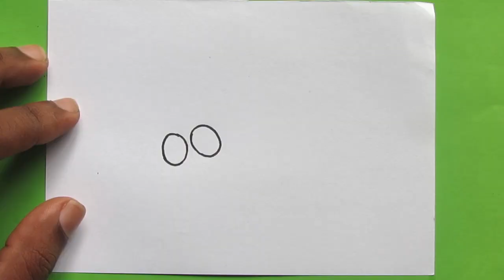How to Drawing Cute Bee for Kids | Colorful Bee Drawing for Kids | Animal Drawing for Kids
🔴 Other Languages
Chinese | S
如何为孩子们画可爱的蜜蜂|儿童五颜六色的蜜蜂画|儿童动物绘画
Chinese | T
如何為孩子們畫可愛的蜜蜂|兒童五顏六色的蜜蜂畫|兒童動物繪畫
Dutch copy
Hoe schattige bij te tekenen voor kinderen | Kleurrijke bijentekening voor kinderen | Diertekening voor kinderen
French
Comment dessiner abeille mignonne pour les enfants | Dessin coloré d’abeille pour des enfants | Dessin animal pour enfants
German
Wie man niedliche Bee für Kinder | zeichnet Bunte Bienenzeichnung für Kinder | Tierzeichnung für Kinder
Greek
Πώς να σχεδιάσετε χαριτωμένο μέλισσα για παιδιά | Ζωηρόχρωμο σχέδιο μέλισσας για τα παιδιά | Σχέδιο ζώων για τα παιδιά
Hungarian
Hogyan rajzoljon aranyos méhet gyerekeknek | Színes méhrajz gyerekeknek | Állatrajz gyerekeknek
Italian
Come disegnare un'ape carina per bambini | Disegno di ape colorato per bambini | Disegno animale per bambini
Japanese
子供のためのかわいいビーを描く方法|子供のためのカラフルなビー描画|子供のための動物の描画
Korean
아이들을위한 귀여운 꿀벌을 그리는 방법 | 아이들을위한 다채로운 꿀벌 드로잉 | 아이들을위한 동물 그림
Polish
Jak rysunek Cute Bee dla dzieci | Kolorowy rysunek pszczół dla dzieci | Rysunek zwierząt dla dzieci
Portuguese
Como desenhar abelhas fofas para crianças | Desenho de abelhas coloridas para crianças | Desenho de Animais para Crianças
Russian
Как рисовать милые пчелы для детей | Красочный рисунок пчелы для детей | Рисование животных для детей
Spanish
Cómo dibujar abeja linda para niños | Colorido dibujo de abejas para niños | Dibujo de animales para niños
Thai
วิธีการวาดผึ้งน่ารักสําหรับเด็ก| ภาพวาดผึ้งที่มีสีสันสําหรับเด็ก| การวาดภาพสําหรับอาหารสัตว์สําหรับเด็ก
Turkish
Çocuklar için Sevimli Arı Nasıl Çizilmeli | Çocuklar | İçin Renkli Arı Çizimi Çocuklar için Hayvan Çizimi